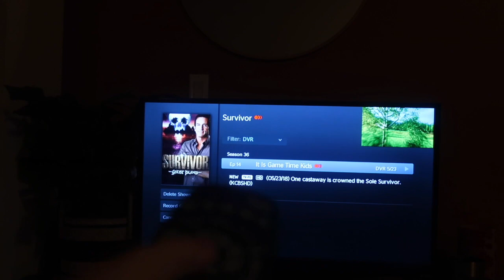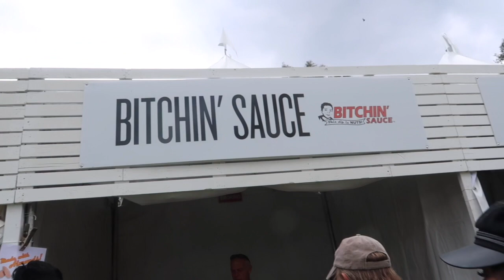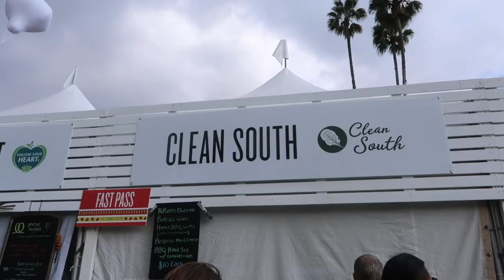going to my FIRST vegan food festival!!! // Jill Cimorelli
May 23 & 26, 2018: It's Wednesday night which means Survivor Wednesday, so Potter comes over to watch the finale with me. SPOILER: I was not happy... Then I get to go to Eat Drink Vegan, my very first vegan food festival. It was incredibly delicious and I had theeee best time!
❐ partying hopping in the Hollywood Hills ❐
❐ MY NEW ETSY STORE ❐

❐ FAV STORES ❐
Urban Outfitters➫

seqx

5x6vc

Jill1936